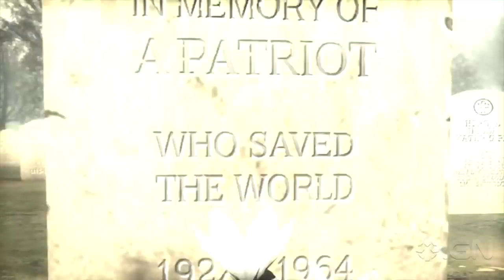Metal Gear Solid in 5 Minutes: Big Boss Edition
Before you play The Phantom Pain, catch up on the origin story of Big Boss and find out why he's so angry all of the time (trust us...he has a good reason).

Big thanks to Kefka Production for contributing to this video!